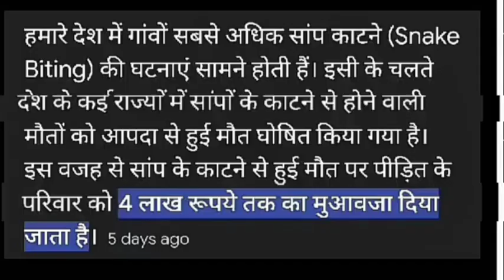Agar kise ko 🐍 biet karleto to ye jankari sab ko pata hona chahiye 😱😱😱